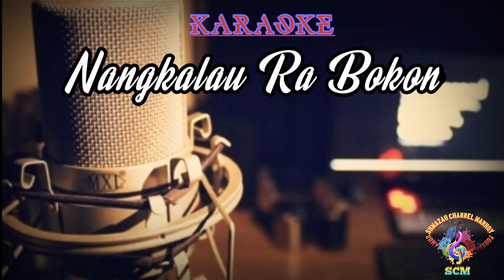KARAOKE NANGKALAU RA BOKONIIJESSIKA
like, komen, share, dan support channel kami kawan-kawan agar kami lebih bersemangat.